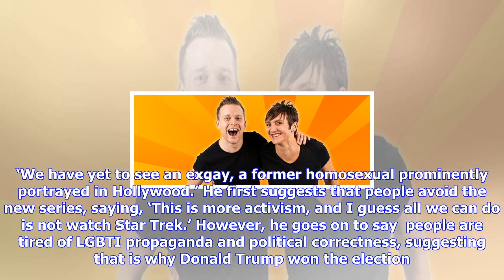Breaking News | Conservative activist suggests ex-gays should be in star trek series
Conservative activist suggests ex-gays should be in star trek series

The latest Star Trek series is drawing praise for including the television franchise’s first samesex...